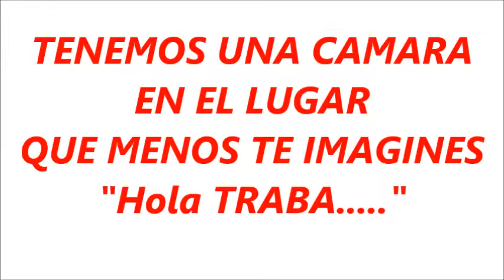HOLA TRABA.....Nos interesa tu opinión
Este Trabajador se hizo famoso por el video de EL BAÑO DEL TRABA. y por eso nos importa su opinión sobre quien piensa el que puede llegar a la presidencia del Uruguay.
Lo pillamos sorpresivamente en el baño famoso y justo nos enteramos que se está haciéndo una peluca nueva.